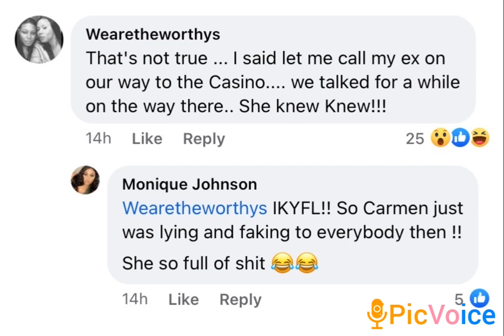CC definitely knew T & K.i.m dated… ( Let Kim tell it! ) 🧐🧐🤷🏽‍♀️